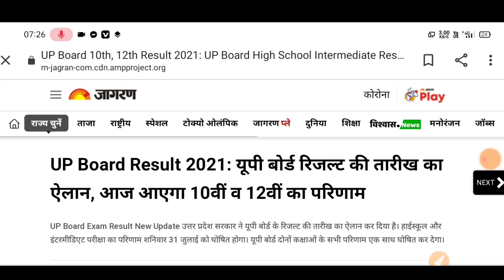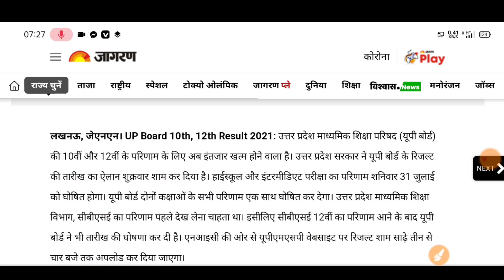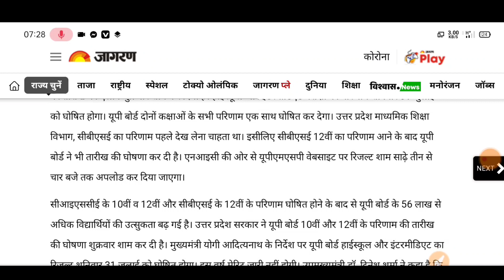यूपी बोर्ड एग्जाम रिजल्ट आज आयेगा || up board exam news 2022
breaking news up Board exam